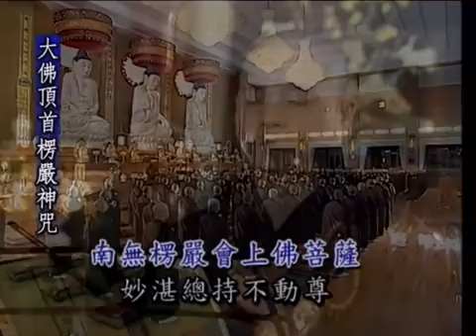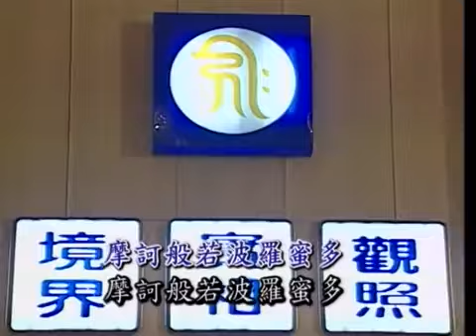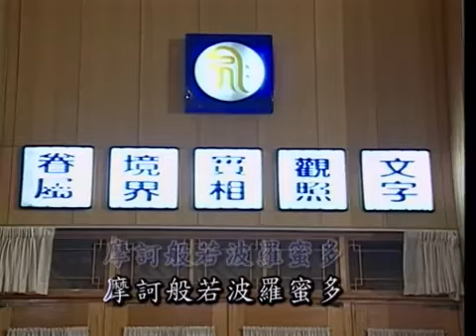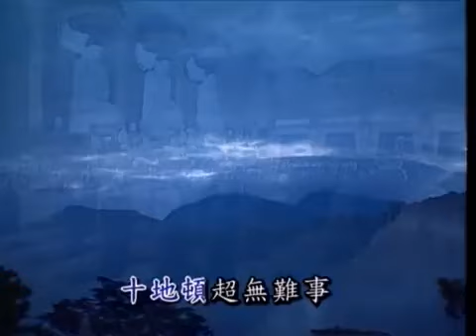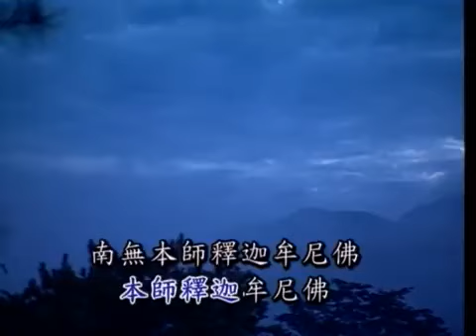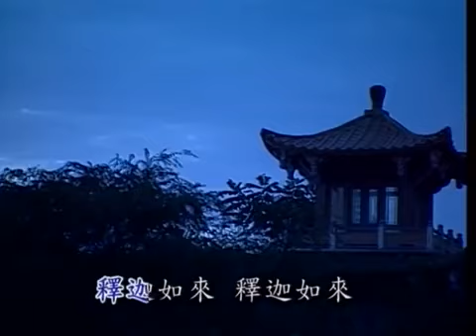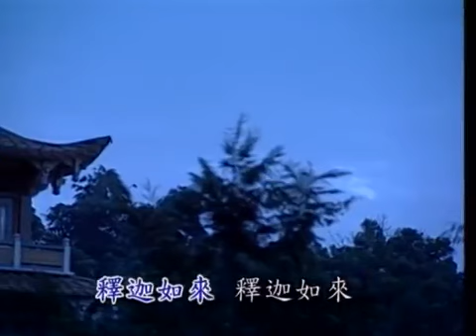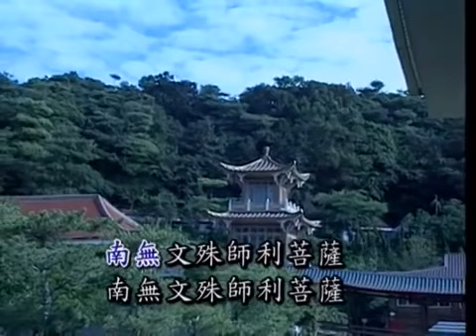淨律寺早课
2021年10月30日 孝廉講堂 黃柏霖居士  新道場